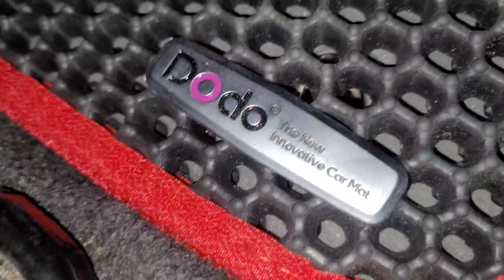motor lain pun kita layan je.. contohnya ex5 yang lama xhidup ni.. | dodomat karpet untuk pemalas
BANGDODO, viewers will get:
1. Free gifts worth RM78 for purchase over RM300
 - Vanzo Gentlemen & Goddess Perfume
2. Shipping:
● Shipping cost for East Malaysia
- Basic & standard package: RM 30
- Combo package: RM80